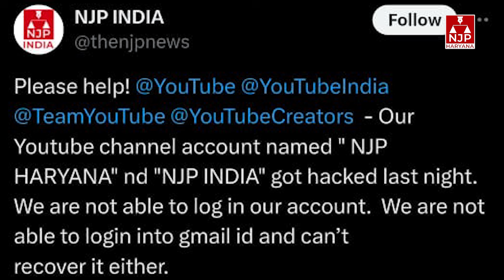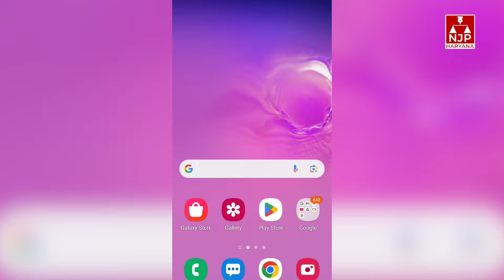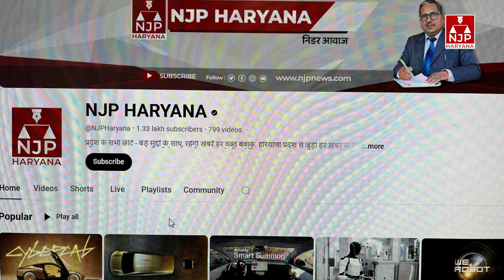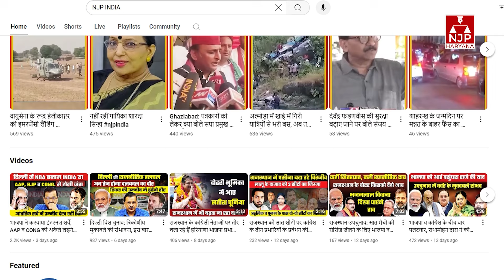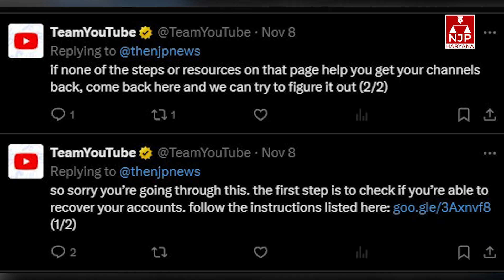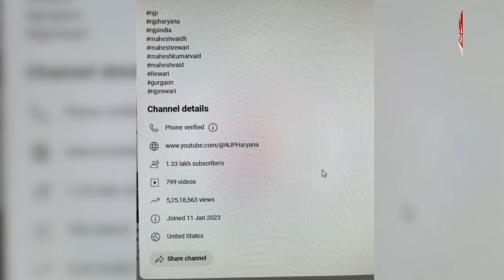Hacker की हार, NJP की जीत, धन्यवाद टीम यूट्यूब | HACKED CHANNEL RECOVERY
Thanks @YouTube
 | NJP HARYANA

हम आपको बताते हैं 7 oct से 10 oct तक की हमारी कहानी की हमारे साथ हुआ क्या था। 7 oct की रात लगभग 3 बजे हमारे दोनों यूट्यूब चैनल njp INDIA OR HARYANA हैक हो चुके थे। जिसका पता हमे next morning मतलब 8 तारीख को लगता है। जैसे ही हमारे संपादक महेश वैद देखते है की उनके पास यूट्यूब स्टूडियो नहीं open हो पर है तो वो हमारी टेक्निकल टीम से बात करते है ओर तब सबके होश उड़द जाते है क्योंकि चैनल हैक हो चुका होता है। सब तरी करते है रिकवर करने का लेकिन हैकर तबटक हमारे फोन no gmail सब चेंज कर चुका होता। हमारे पास कोई access नहीं था। TO BE HONEST इस पॉइंट पर सब डर गए थे, क्योंकि 2 साल की हमारी मेहनत एक झटके मे चली गई थी। अब आगे क्या करे कोई IDEA नहीं था।

njp rewari
njp haryana

NJP India:     / @njpindia
NJP Haryana:    / @njpharyana
rewari njp
रेवाड़ी न्यूज
रेवाड़ी एनजेपी न्यूज़
हरयाणा न्यूज़
हरियाणा न्यूज़
एनजेपी हरयाणा